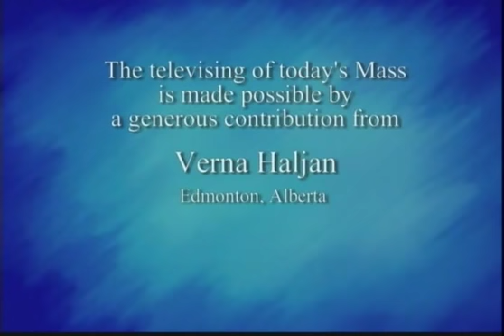Daily Mass, Tuesday 29 October 2013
Fr. Jack Lynch celebrates Daily Mass from St. Basil's Church in Toronto, produced by National Catholic Broadcasting Council. Please consider a donation to support production of Daily Mass: 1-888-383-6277 National Catholic Broadcasting Council, 21 Dunlop Street, Richmond Hill, Ontario L4C 2M6, a registered Canadian charity